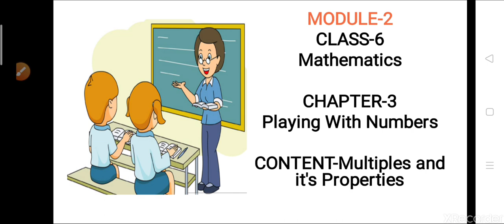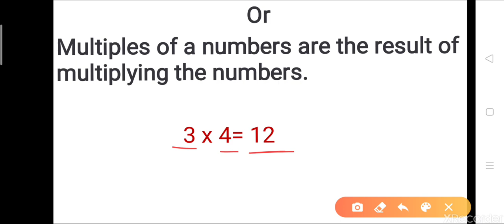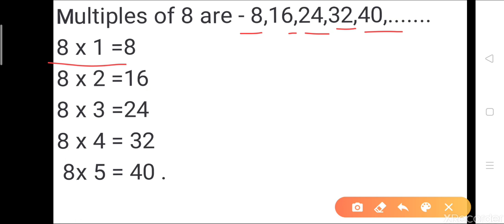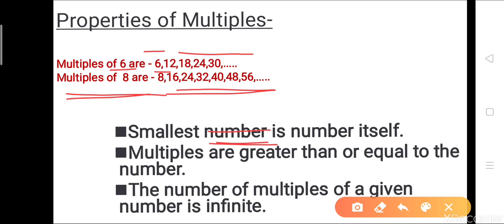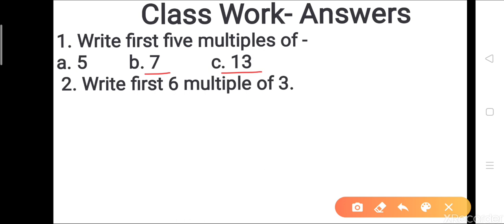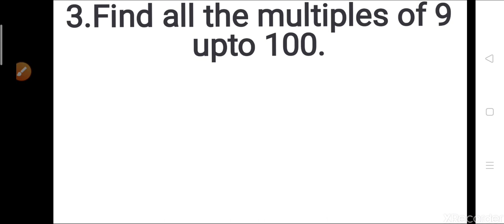PLAYING WITH NUMBERS # 2